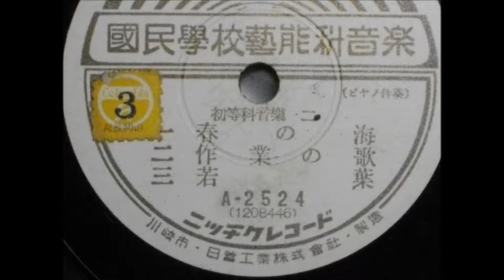初等科音楽 2 1-3 国民学校技能科音楽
1.　春の海　　2.　作業の歌　　3.若葉